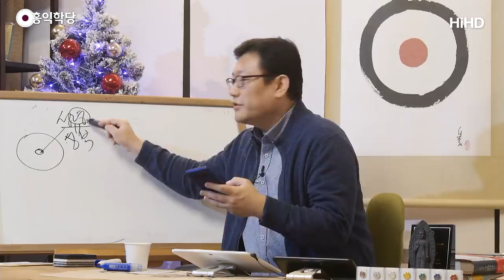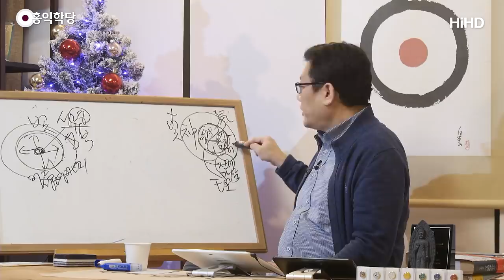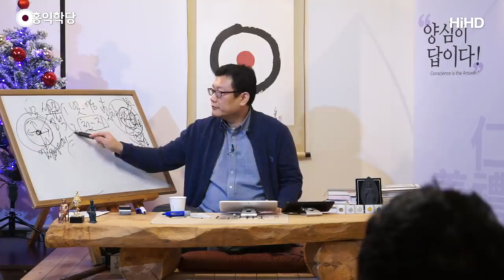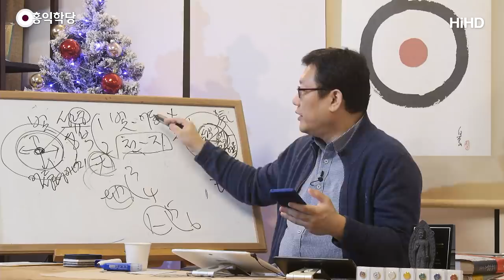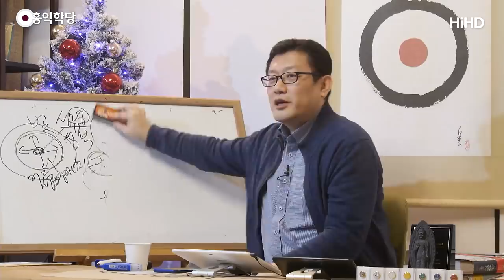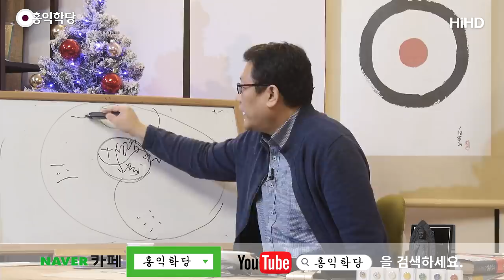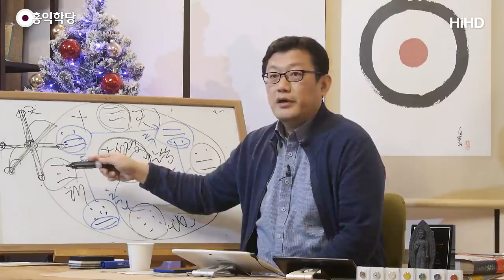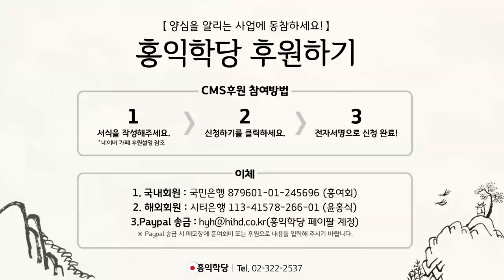[홍익학당] 창세기 천지창조의 비밀(200129)_A849